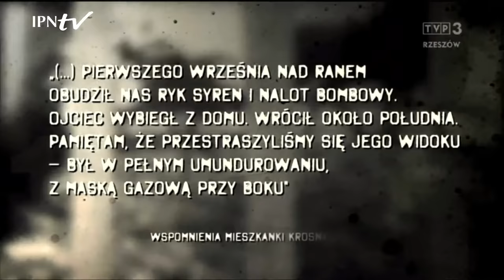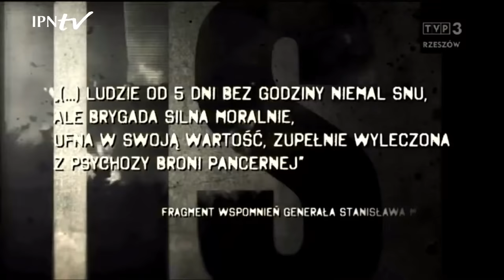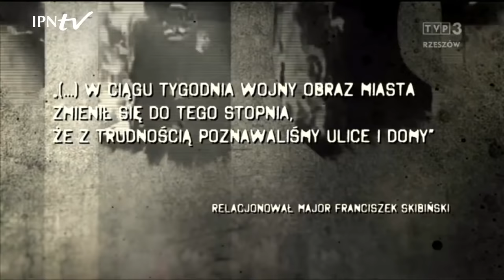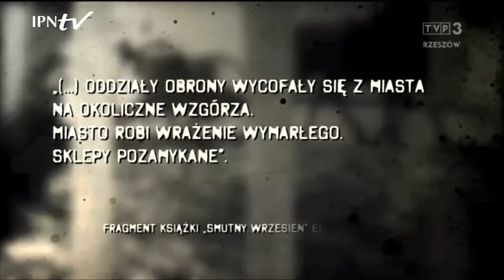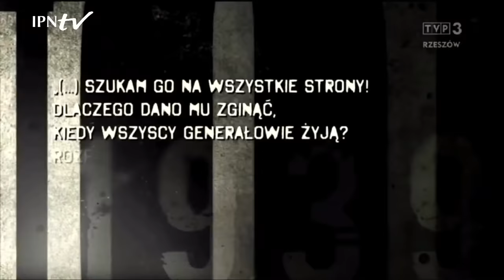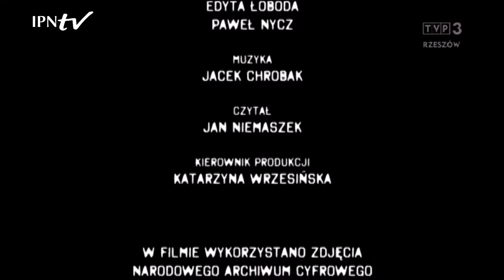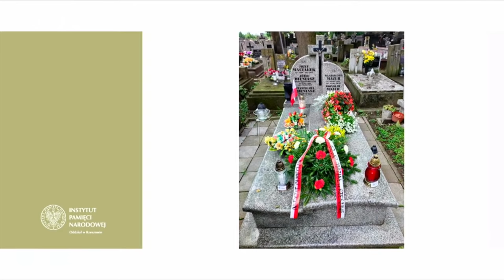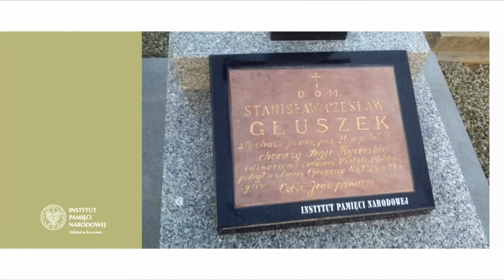Podkarpacki wrzesień 1939 - film dokumentalny [Oddział IPN w Rzeszowie]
▶ Poznaj bohaterskich obrońców Rzeszowa❗ Oglądaj 23.09.21 o 10.00 film dokumentalny i dowiedz się jak wyglądał początek wojny na Podkarpaciu❗ ℹ Prezentacja filmu dokumentalnego „Podkarpacki wrzesień” przygotowana została przez rzeszowski Oddział IPN we współpracy z TVP Rzeszów. Spotkanie dotyczy także zachowywania pamięci o grobach wojennych i grobach weteranów wojennych (casus grobu sierż. Jana Ziomka, służącego na Westerplatte).

➡ Tego dnia prezes IPN dr Karol Nawrocki spotka się z młodzieżą, przedstawicielami Rady Kombatanckiej przy Wojewodzie Podkarpackim i przedstawicielami Klubu Historycznego im. płk. Łukasza Cieplińskiego przy udziale dr Ewy Leniart Wojewody Podkarpackiego. Sala Kolumnowa Podkarpackiego Urzędu Wojewódzkiego w Rzeszowie.

🗣️ W ramach spotkania odbędzie się wystąpienie Prezesa IPN dr. Karola Nawrockiego oraz Wojewody Podkarpackiego dr Ewy Leniart.